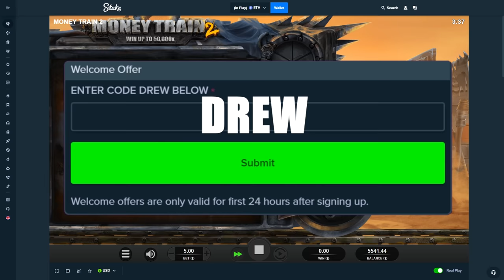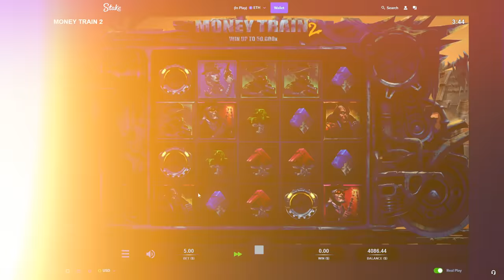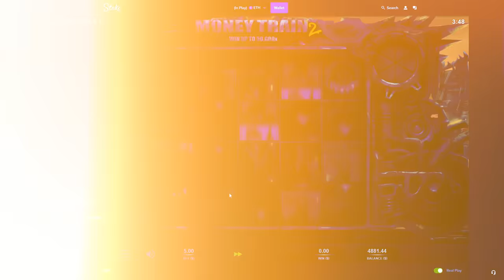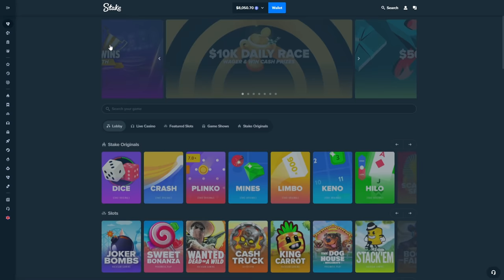Big Comeback on Money Train 2!